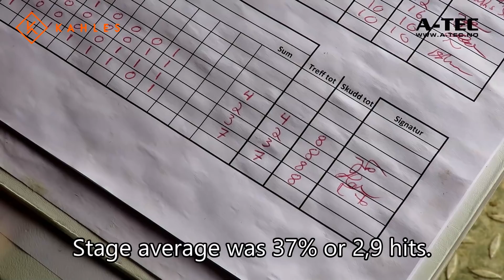Longrange vlog 282: MSRC 2018, stage 11, Moving target.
The Midnight Sun Rifle Challenge 2018 was supported by Kahles, A-tec and LRProficiency (hence the logos).

Stage 11, Blinktroll Moving Target has 1 small target moving at 582 meters. Shooter gets 4 passes and can shoot 2 times each pass. One pass is moving left to right or right to left between the yellow limit markers. 8 shots total, score 1 point per hit, maximum 8 points.

Shooting a moving target is not as hard as it sounds. Observe fundamental shooting technique and followthrough on your lead the same way you do a trigger pull (it's shotgunning with a rifle). Remember to move your natural point of aim as the target moves. If possible, observe bullet strike and correct from that. If not, prod after the target (increase lead) if you call your shot a HIT! (skill from the Shooter Error exercise). Since speed is unknown, you cannot calculate a correct lead, you simply make a best guess (start low) and increase lead until you hit. You do not want to waste shots prodding front AND rear of the target.

Music, standard license from Premiumbeat.com:
"Will You Follow Me" by Tiny Music
"Out of the Woods" by Allegory Music